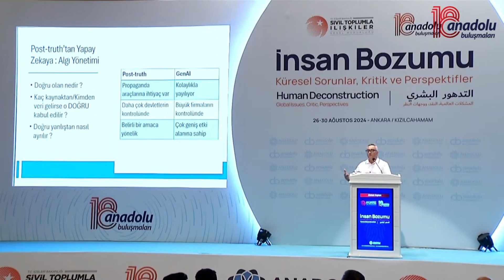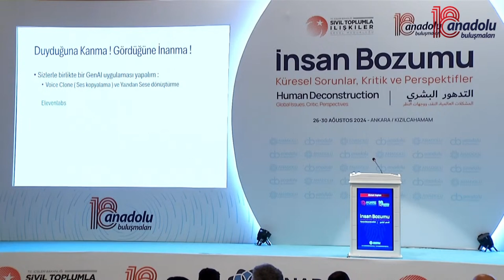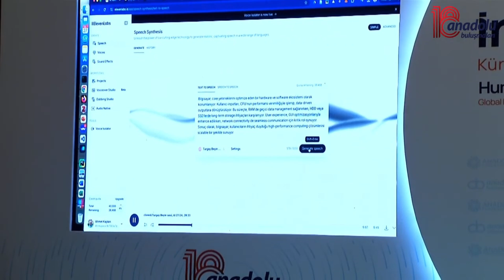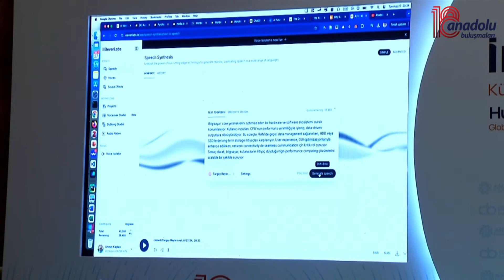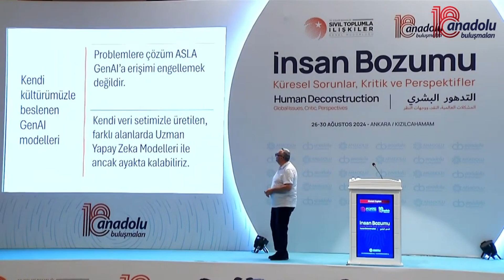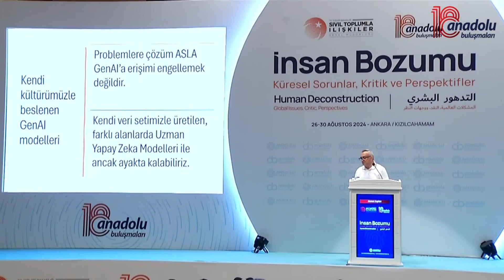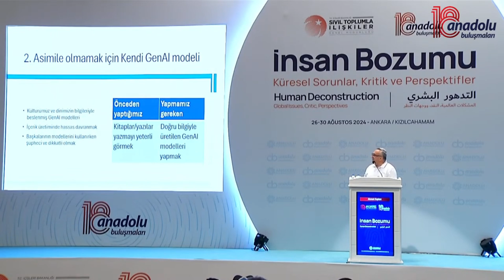18. Anadolu Buluşmaları / 1. Gün 2. Oturumu Ahmet Kaplan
18. Anadolu Buluşmaları / 1. Gün 2. Oturumu Ahmet Kaplan